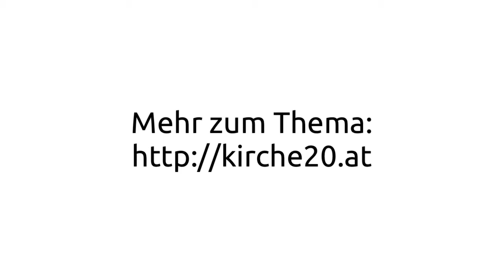Pressekonferenz: Kirche und Social Media - Neue Initiativen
Ausschnitte aus der Pressekonferenz Kirche und Social Media am 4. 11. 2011. „Die Kirche fängt bei Social Media nicht bei null an. Wir haben schon seit über 2000 Jahren eine aktive Community." Im Bild (von links nach rechts): Johanna Albert-Steinkellner, Andrea Mayer-Edoloeyi, Veronika Pernsteiner.
. und eine Lession learned: Ersatzakku für die Kamera mitnehmen ;-)